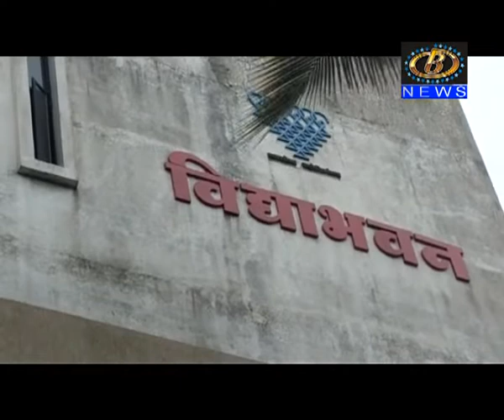सर्व शिक्षकांनी शाळेत उपस्थित राहण्याचे आवाहन